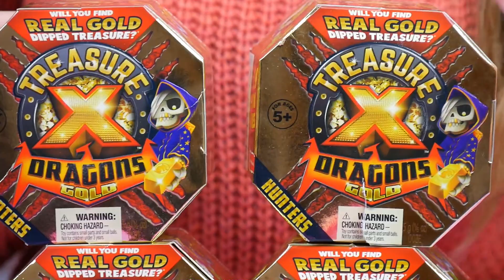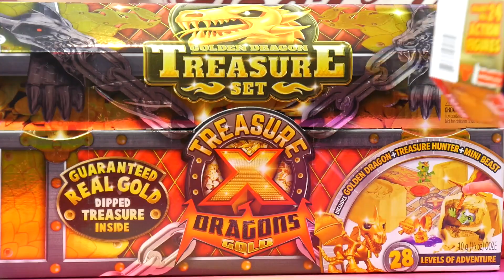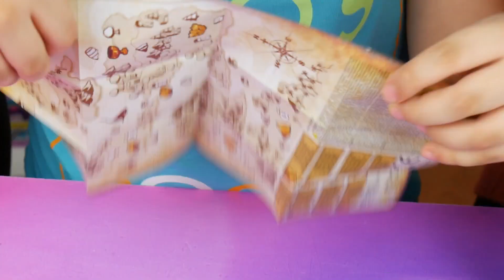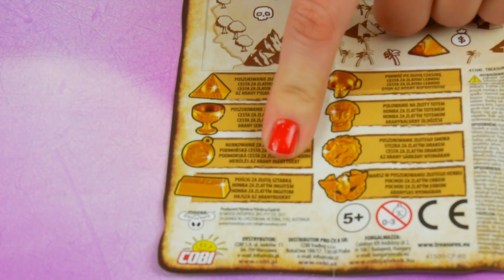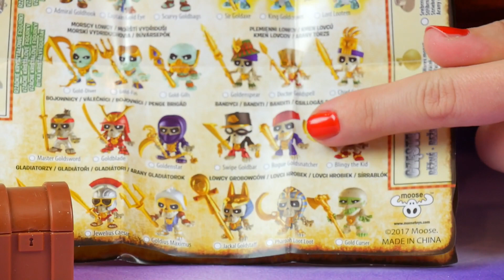Treasure X 🎁 Na tropie prawdziwego złota 💰 Cobi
ZAPRASZAMY NA NASZ NOWY KANAŁ!